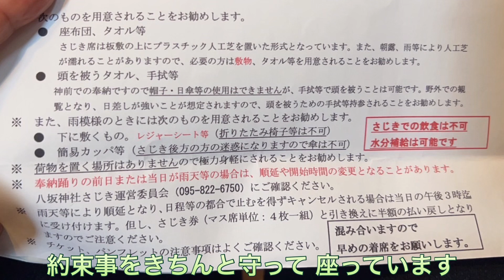愛LOVE#長崎くんち#八坂神社2023,10,9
2023年、10月7,8,9日。4年ぶりに行われた「長崎くんち」八坂神社の奉納踊りです。３時間以上のイベントをなんとか20分にまとめました。YouTubeからこの熱気、臨場感を感じ取っていただければ幸いです。

　初めて桟敷席で観る事が出来て、いろいろな思いが溢れました。歴史、伝統、礼儀、信仰、感謝、協力、応援、振る舞い、欲張らない、規則を守る、譲り合い、助け合い、一生懸命、楽しませる、楽しむ、賞賛…etc…
　被爆地長崎市ならではの「平和のメッセージ」が、世界の皆様に届くと良いな🌍

　「誰にでも出来るDIY」を中心に動画を作っています。これを観て「私もやってみようかな」と思っていただけたら嬉しいです。何かお気付きの点などありましたら、アドバイスをいただけると助かります。

〈コンセプト〉
○物を大切にしましょう
○誰かの役に立つと良いな
○紅茶大好き
○スウォッチ大好き
○器大好き
○細かい手仕事が得意

※BGMは全てVLLOで編集しています。